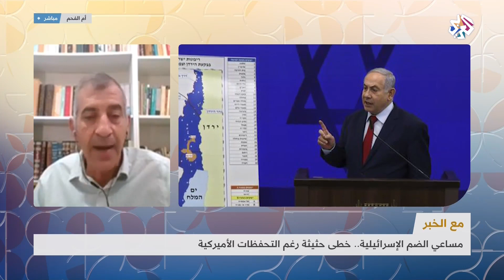مساعي الضم الإسرائيلية .. خطى حثيثة رغم التحفظات الأميركية | صباح النور